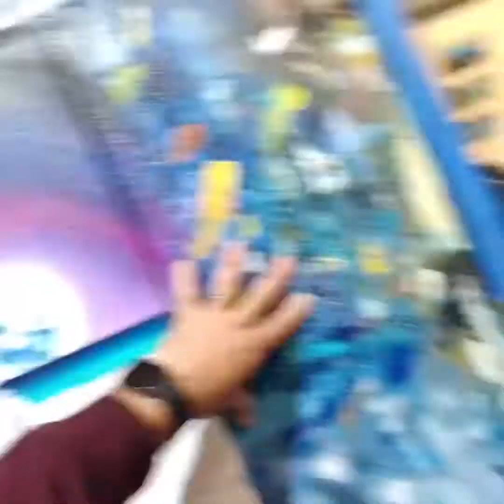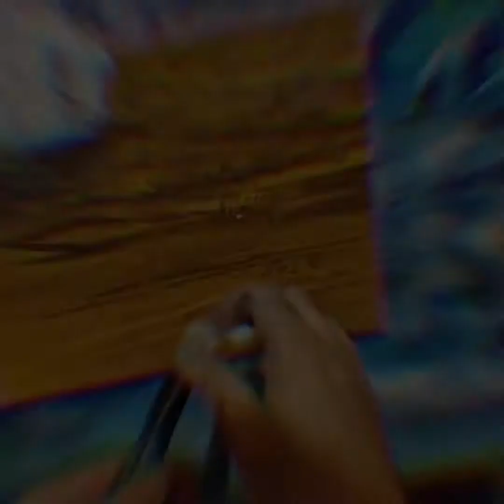Honeymoon Playhouse￼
New painting of the day

Titled - honeymoon Playhouse.

7 artists and friends gallery on 213 Simonton Street in Key West Florida. Text or call jenifer at 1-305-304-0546 For an appointment